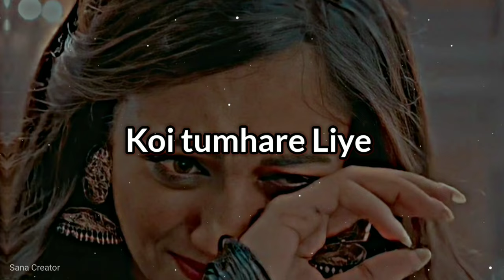𝗦𝗮𝗱 𝗴𝗶𝗿𝗹 𝘀𝘁𝗮𝘁𝘂𝘀🥺💔• 𝗰𝗿𝘆𝗶𝗻𝗴 𝗴𝗶𝗿𝗹 𝘀𝗮𝗱 𝘀𝗵𝗮𝘆𝗮𝗿𝗶 • 𝘀𝗮𝗱 𝗴𝗶𝗿𝗹 𝗽𝗼𝗲𝘁𝗿𝘆• 𝘀𝗮𝗱 𝗴𝗶𝗿𝗹 𝘀𝘁𝗮𝘁𝘂𝘀 • 𝗦𝗮𝗻𝗮 𝗖𝗿𝗲𝗮𝘁𝗼𝗿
Kabhi kisiko itna bhi mat satao🥺• ek baat bolu alone status • ek baat bolu true status • sad status💔

🔵  {  Sana Creator   }

Kabhi kisiko itna bhi mat satao🥺
ek baat bolu shayari
sad shayari status
ek baat bolu true status
ek baat bolu sad status
ek baat bolu alone status
mout sad status
dukhi watsapp status